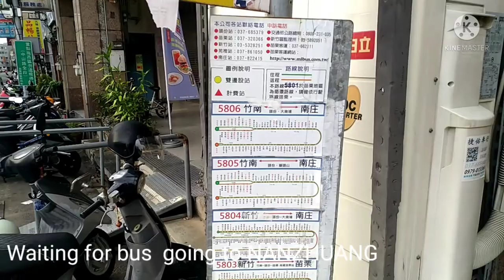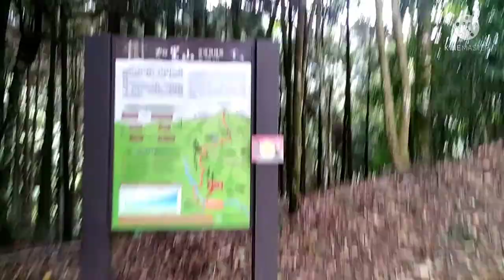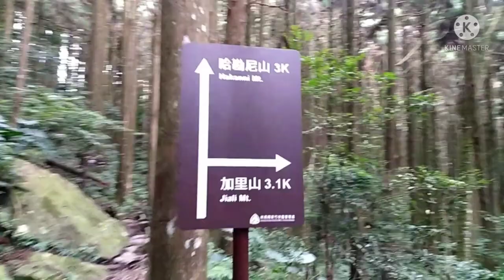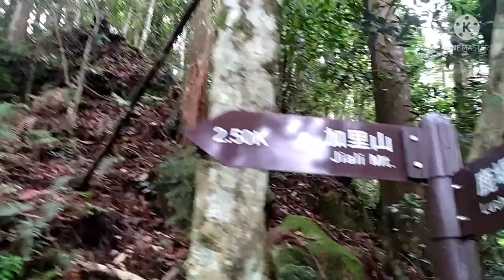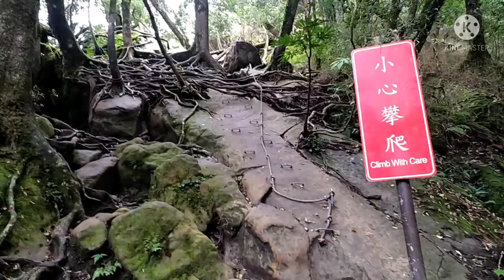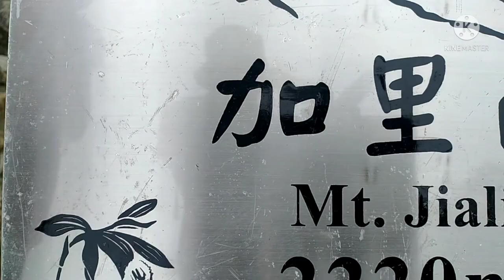A day of rest: hiking at mt. Jiali or jiali shan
The Jialishan Trail connects Nanzhuang Penglai, Fengmei and Luchang. Along the way are Japanese cedar plantations and broadleaf forests. The forest-floor vegetation is mostly ferns and shade-tolerant species. The Fengmei Creek runs through the forests where there are a large variety of animals and plants. The trolley track used during the lumbering period is still lying there to attest to the prosperity of the lumbering industry back then. There is a Class 1 triangulation station at the top from which the magnificent Snow Mountain Holy Ridgeline and the Luchang Mountain can be seen in the distance.

Location: Nanjhuang Township, Miaoli County

Length: 5.8km

Altitude: 2,220 ~ 1,350m

Journey planning: 1 day

Best visit Month: Suitable for all seasons